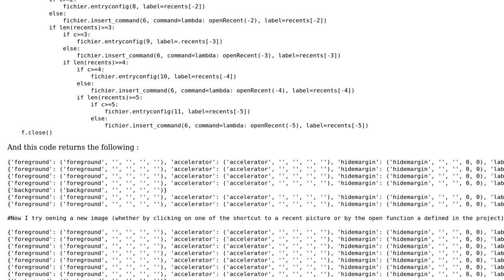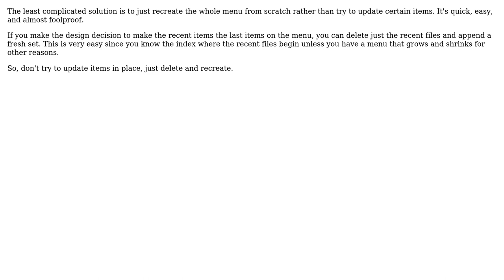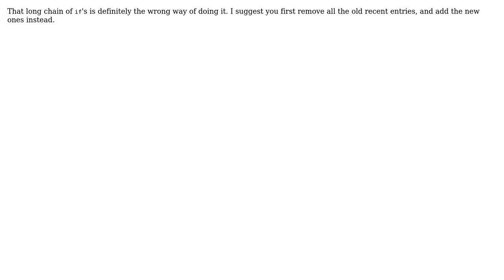Problem with a Tkinter Menu in Python (2 Solutions!!)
Problem with a Tkinter Menu in Python

With thanks & praise to God, and with thanks to the many people who have made this project possible! | Content (except music & images) licensed under CC BY-SA | Music | Images & others | With thanks to user Lennart Regebro user Bryan Oakley user Aquaj and the Stack Exchange Network Trademarks are property of their respective owners. You are responsible for your own actions.